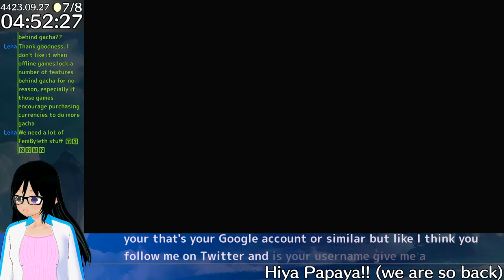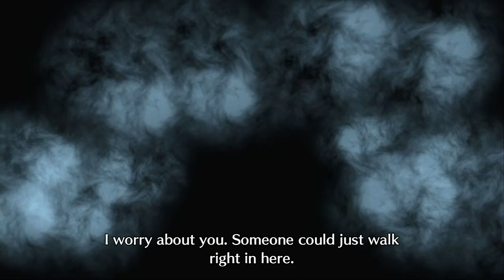【FE17】(09-15) The Dawn Maiden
IT RETURNS. AFTER TOO LONG.
LET'S ACTUALLY FINISH THIS

tsubasa83
アタシの色で、世界をつないで輝く
shining colors connecting worlds

チャットルール // Chat Rules
・アタシや他の人への中傷やいじめは絶対ダメ！ // DON'T BULLY OR HARASS ME OR OTHERS!!
・いつも指示を受けてもいいですが、指示厨より指示すぎるのをやめて // im fine with getting advice, but please don't overdo it
・アタシのプライベートはプライベートので、こんな話をしないで // my private life is... private, please don't talk about it
・配信にて、（キミが含む）Vtuberの設定は現実だから、「キャラ作り」などはOK！ // "roleplay" etc. is ok! during a stream, vtubers' backstories/characters are real, after all!! (yes, even yours!)

今回も今後も繋げると嬉しいよぉ！ // i hope i can connect now and forever!!